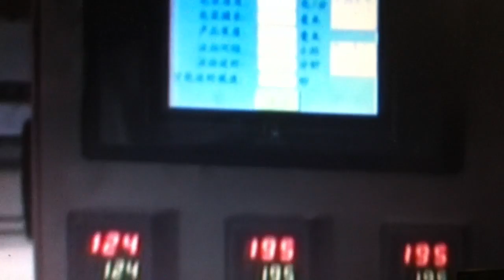Full automatic soft facial tissue paper packing machine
Welcome to contact Mr. Darren Pan
Skype: peilun87